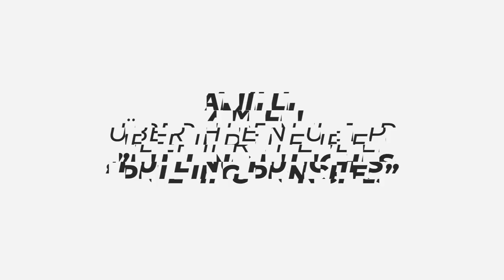Amilli über „Pulling Punches“ EP, Unsicherheit & Verbindung zu Fans | DIFFUS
Mit ihrem internationalen Soundgewand aus Soul und R’n’B und einer herzerweichenden und verletzlichen Stimme überrascht uns die in Bochum aufgewachsene Amilli immer wieder und zeigt, dass ihr musikalischer Entwicklungsprozess noch lange nicht abgeschlossen ist. Ihre aktuelle EP „Pulling Punches“ lässt auch die persönliche Weiterentwicklung der jungen Musikerin hörbar und die Neugier auf ein Debütalbum immer größer werden. Wir haben Amilli zum Videointerview getroffen und mit ihr über „Pulling Punches“, ihre ersten Schritte im Musikbusiness und die Nähe zu ihrer Fangemeinde gesprochen.